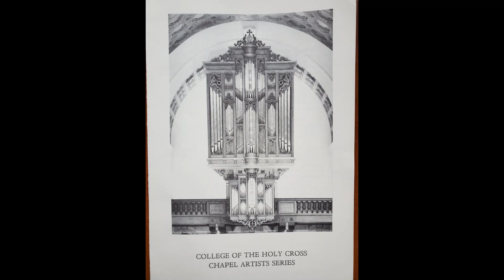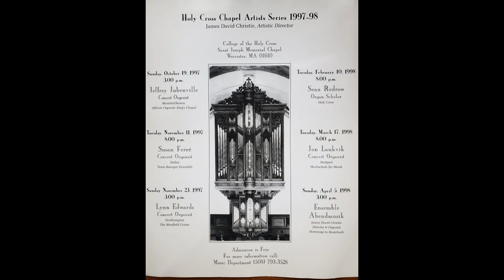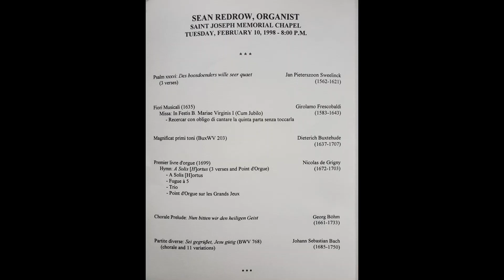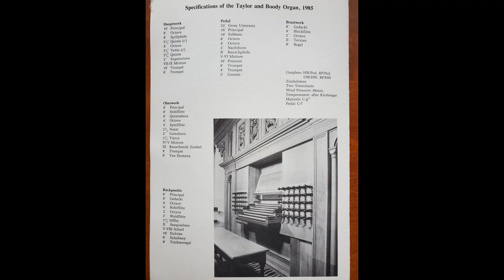Dieterich Buxtehude - Magnificat primi toni - Sean Redrow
Dieterich Buxtehude (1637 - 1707) - Magnificat primi toni, BuxWV 203

Played live in recital on the Taylor and Boody Organ, Op. 9. St. Joseph's Chapel, College of the Holy Cross, Worcester, MA.